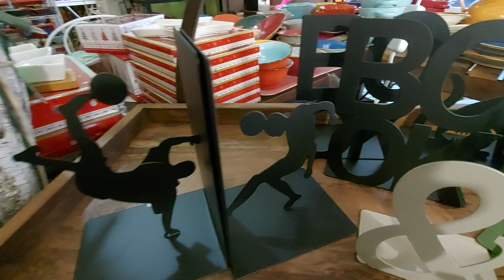Fermalibro Calciatore Marilyn Albero Book And Gatto Cavallo Statua Cactus Metallo Resina Allumini...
💡  Visto quell'oggetto che ti ha Emozionato?! Vuoi saperne di più?!

⭐  Fermalibro Calciatore Marilyn Albero Book And Gatto Cavallo Statua Cactus Colorato Metallo Resina Alluminio...

⭐  CERCHI ISPIRAZIONE PER L’ARREDO DELLA TUA CASA AL MARE AI MONTI IN COLLINA IN CAMPAGNA E IN CITTA’ ?  OPPURE UN REGALO DI SORPRENDENTE QUALITA’ E ORIGINALITA’ ?

⭐  FAI UN TOUR, UN’ESPERIENZA IMMERSIVA, NEL NOSTRO NEGOZIO, ABBIAMO PENSATO DI ACCOGLIERTI COME FOSSI QUI CON NOI !

📌  KMV Home Store - KiloMetri di Emozioni dal 1996
Via E.Q.Visconti, 96/C angolo Via Tacito, 60 (Roma quartiere Prati)
vieni a trovarci per toccare con mano, oppure,

⭐  SBIRCIA TRA FOTO E VIDEO 🧐 E VEDRAI I CONTINUI NUOVI ARRIVI O DELLE ANTEPRIME O DEGLI ORDINABILI !